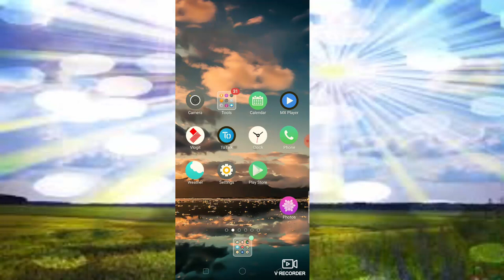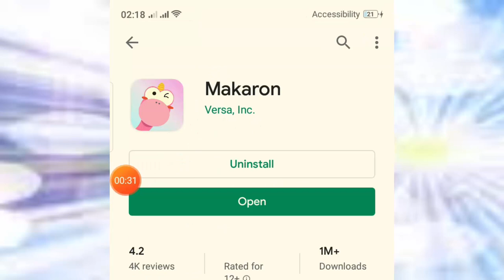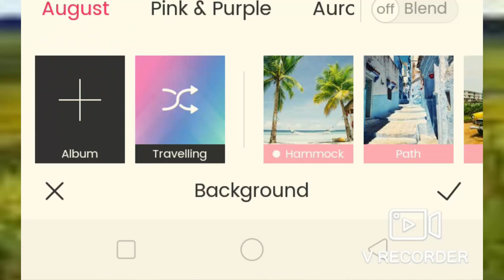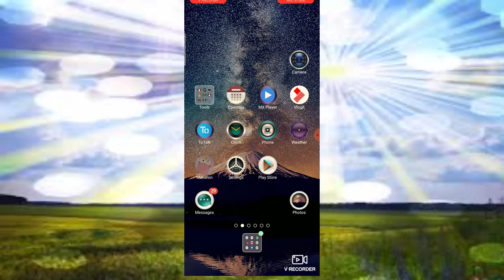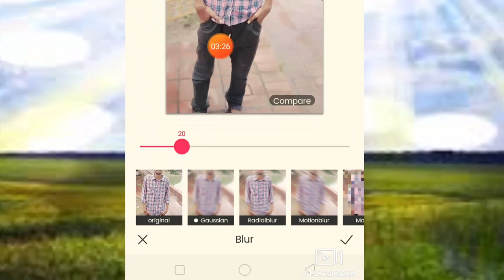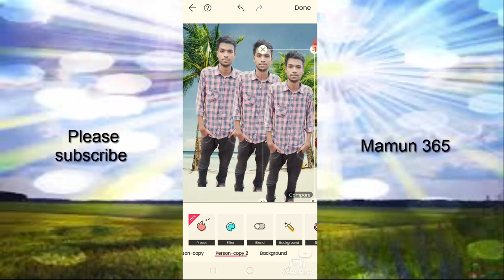মোবাইল দিয়ে 1 টাচে যেকোনো ছবির ব্যাকগ্রাউন্ড চেঞ্জ করুন#Mamun 365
Macaron MacaronApps Mamun 365